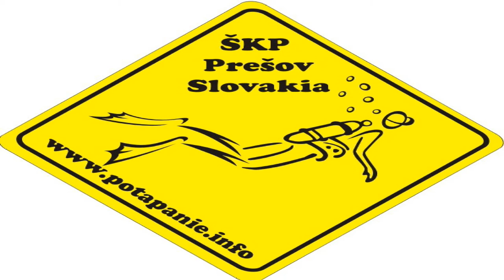170204 PALAU Ulong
ponor na ulonch channel, palau 2017